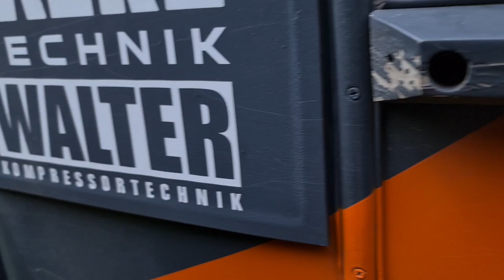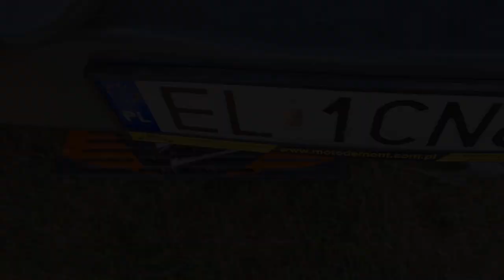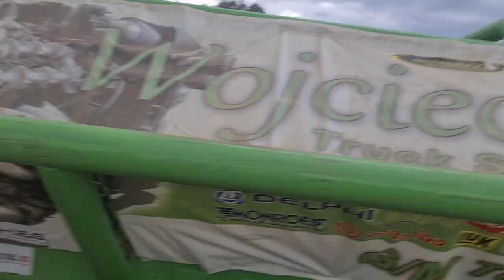Master Truck 2022 w szale STAR 266 VLOG 30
Starem polecieliśmy na zlot. Dużo się działo , co możemy pokazujemy ;) Niekoniecznie słownictwo dla dzieci , wrażliwych przestrzegamy.